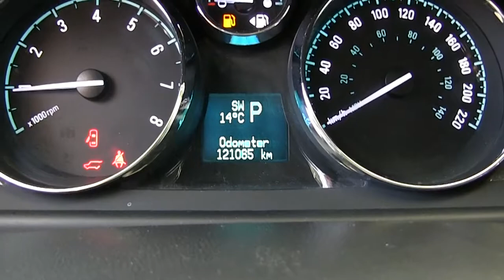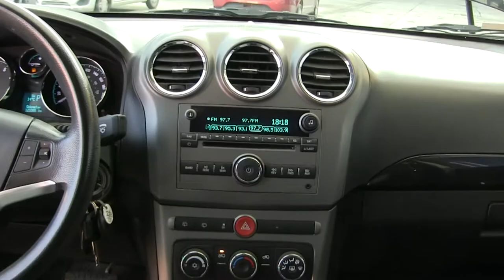Chevrolet / Captiva / 2015 - S619510